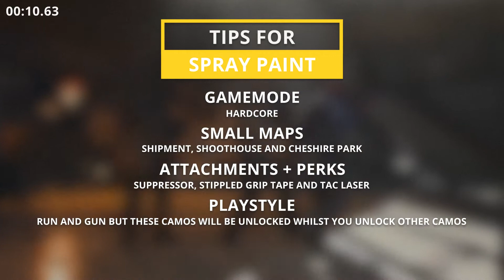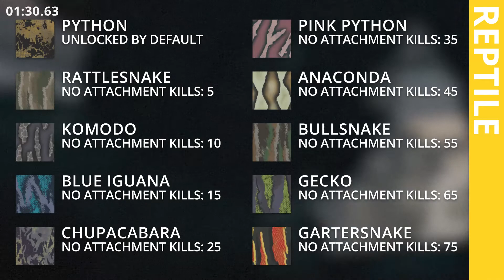How to get the P90: Gold, Platinum, Damascus and Obsidian: 2 Min Warzone Camo Unlocks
How to get the P90: Gold, Platinum, Damascus and Obsidian

In this episode of 2 minute Warzone Camo Unlocks we show you what you need to do to unlock all of the camos for the P90 and some tips along the way.

Intro: (0:00)
Spraypaint Camo: (0:07)
Woodland Camo: (0:16)
Digital Camo: (0:25)
Dragon Camo: (0:35)
Splinter Camo: (0:44)
Topo Camo: (0:53)
Tiger Camo: (1:03)
Stripes Camo: (1:12)
Reptile Camo: (1:22)
Skulls Camo: (1:31)
Completionist Camo: (1:40)
Outro: (1:50)

ABOUT GOD THAT’S REGAL:
Here at GTR we are aiming to provide high-quality wins, fails and funny moment highlights for Call of Duty Warzone as well as other COD titles and games in the future.

We aim to provide you with the latest Modern Warfare news including game updates, patches showing you the latest content and clips! We hope you liked this episode on one of our Modern warfare camo unlock guide. We hope you stick around for more videos showcasing the best classes as well as streamer highlights and compilations, so why don’t you hit that Subscribe button, like the video, tap that bell and turn notifications on!

How to unlock Gold for the P90
How to unlock Platinum for the P90
How to unlock Damascus for the P90
How to unlock Obsidian for the P90

How to unlock all of the Spraypaint camos for the P90
How to unlock all of the Woodland camos for the P90
How to unlock all of the Digital camos for the P90
How to unlock all of the Dragon camos for the P90
How to unlock all of the Splinter camos for the P90
How to unlock all of the Topo camos for the P90
How to unlock all of the Tiger camos for the P90
How to unlock all of the Stripes camos for the P90
How to unlock all of the Reptile camos for the P90
How to unlock all of the Skulls camos for the P90